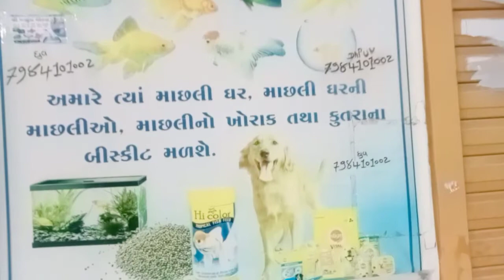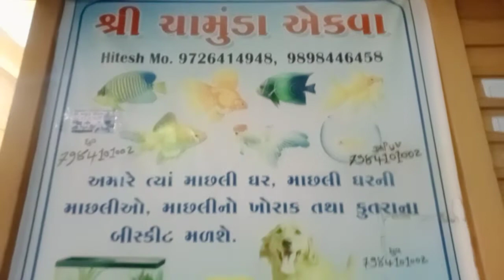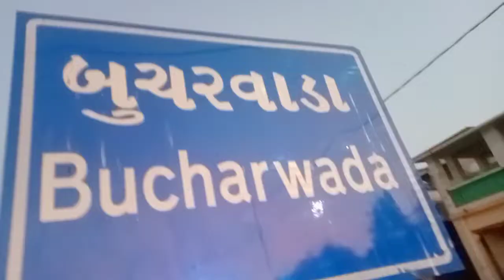Chamunda aqua Bucharwada DiuHitesh Karsan97264 14948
Chamunda aqua Bucharwada Diu14948fish 🐠Hitesh Karsan🐟YouTube channel my life OppoHitesh Karsan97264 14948